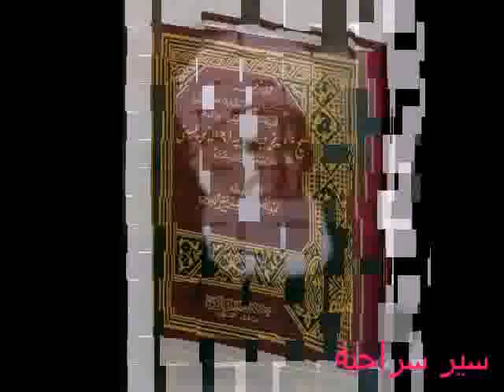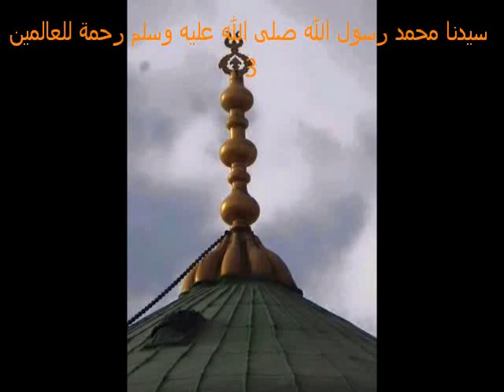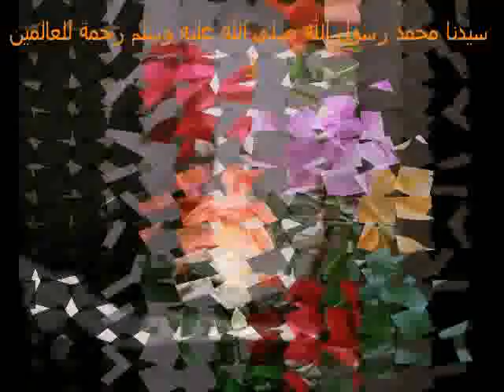سير سراجية 115: سيدنا محمد رسول الله ﷺ رحمة للعالمين 3